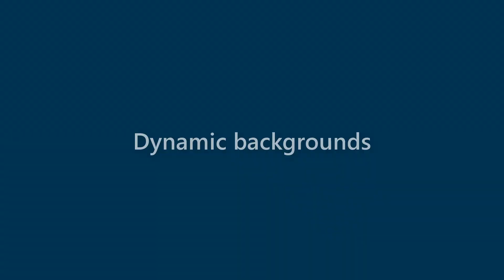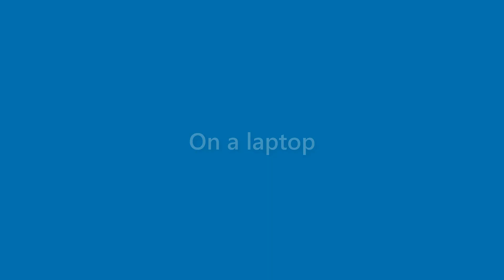Amaya Morse - appearance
Name Look - Amaya Morse - appearance. In this video we present "Amaya Morse" name look and feel in various scenarios.
This video will cover:
How does "Amaya Morse" look as a personal letterhead?
How does "Amaya Morse" look on a business card?
How does "Amaya Morse" look on a computer/laptop screen?
How does "Amaya Morse" look with different background colors?
How does "Amaya Morse" look with various fonts?